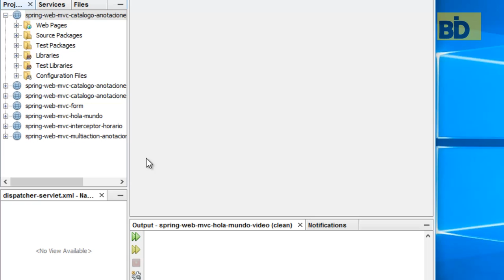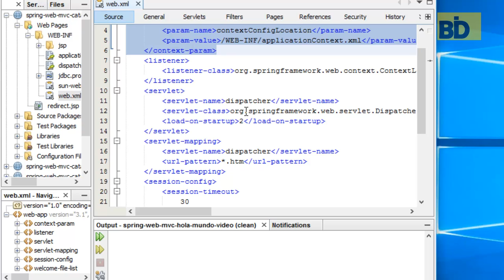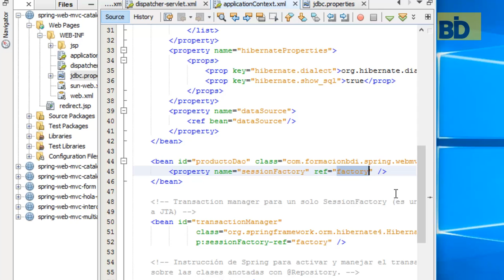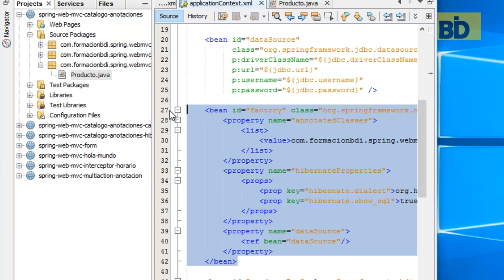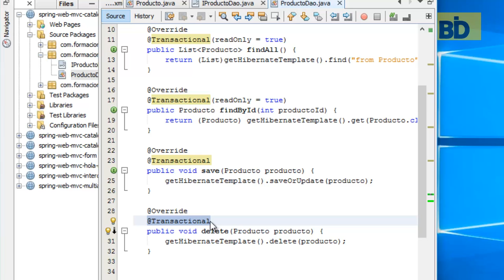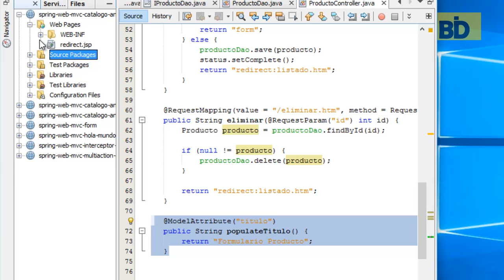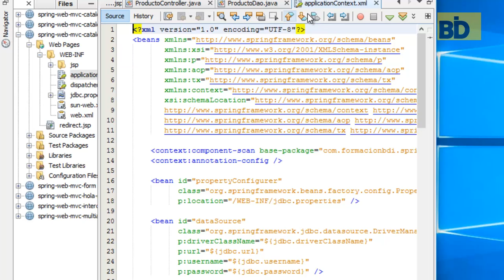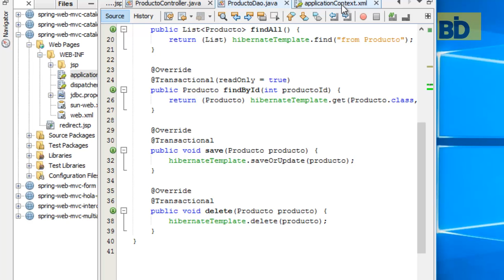Curso Java EE y Frameworks - Módulo 7: Catalogo Spring MVC con Hibernate CRUD